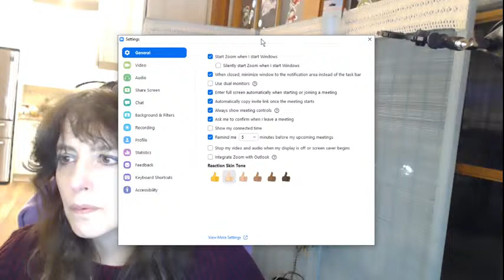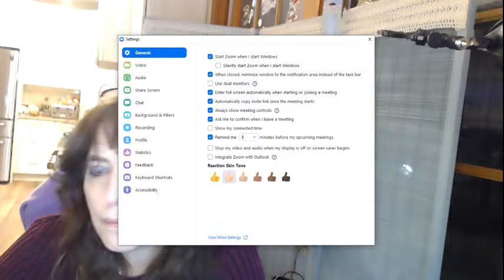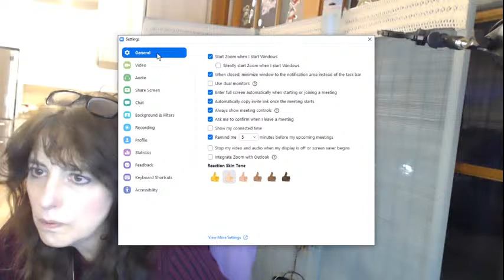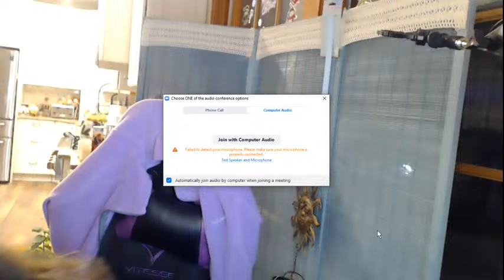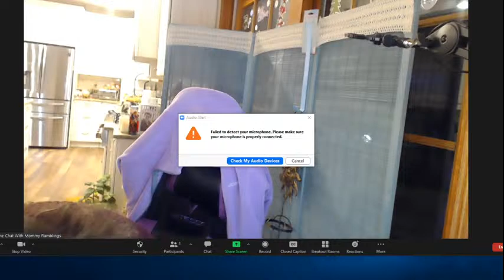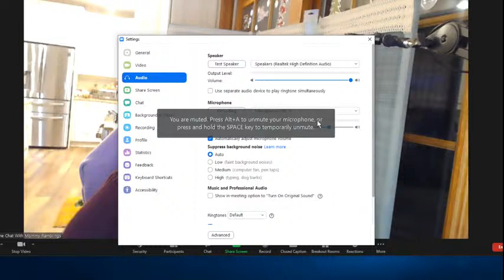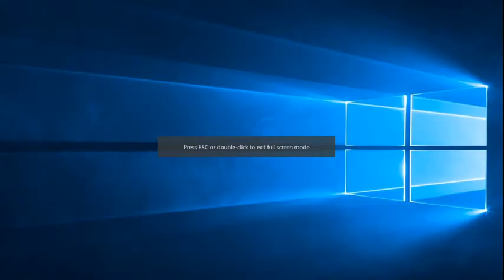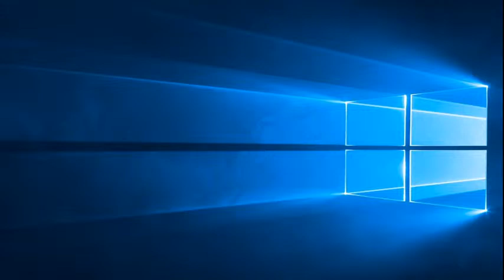The Trial in the Mary Yoder Case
We are  using the public trial documents in the case of Mary Yoder for this. They are through the state of NY and open through the FOIA. Thanks you.